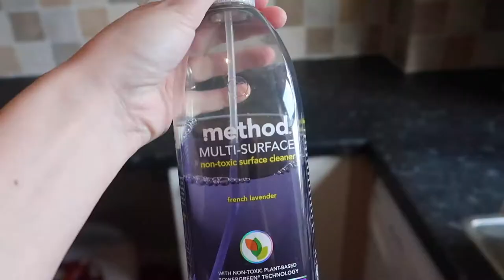Speed Cleaning My Kitchen After The Weekend | Power Hour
Today I am cleaning my kitchen after the chaos of the weekend, I hope you enjoy it.